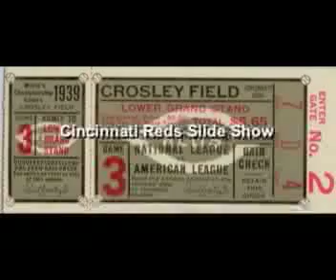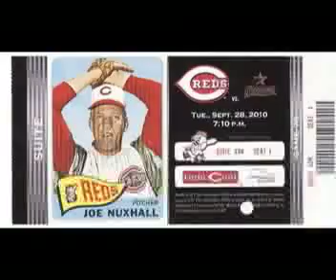Cincinnati Reds Slide Show presented by TicketStubCollection.com